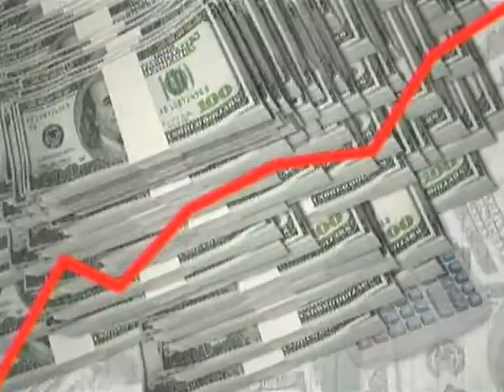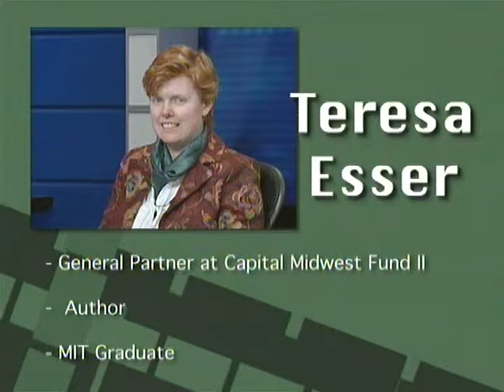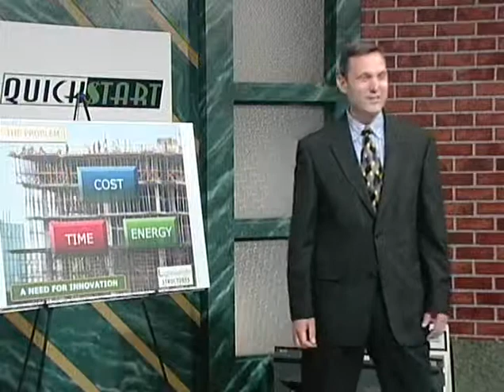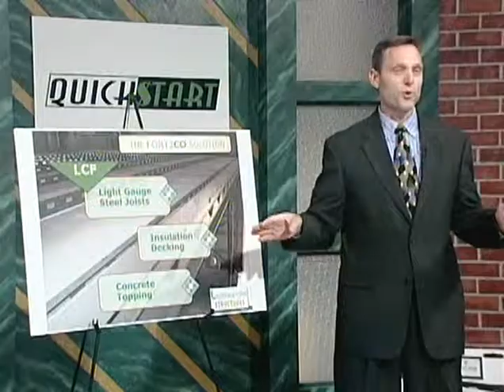Lightweight Structures on Quickstart TV Show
Jim Jendusa, president of Lightweight Structures, presents the new FORTECO framing system pitching to investors on the Quickstart television show.